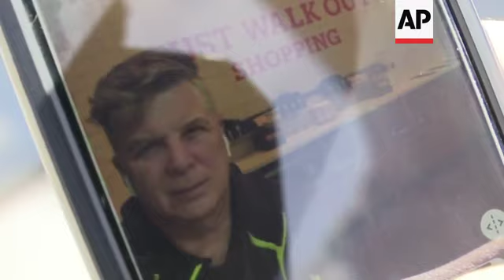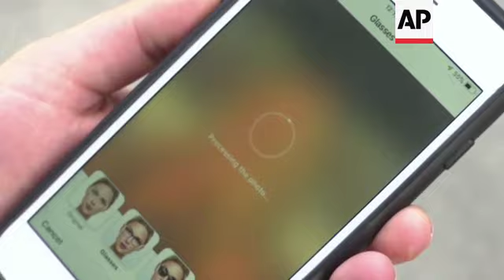Myths and risks seen in FaceApp use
(18 Jul 2019) Is a peek into the future worth your privacy in the present?
That concern was pushed to the spotlight this week with the resurgence of a smartphone app that uses artificial intelligence to transform your current face into your younger and older selves.
People raised fears on Twitter and other social media sites that on iPhones, FaceApp would be able to see and upload all your photos, including screenshots with sensitive financial or health information or photos of children with the names of their schools in the background.
That's not actually true, but the scuttle serves as a good reminder to think twice before downloading new apps.
Even large, mainstream apps routinely collect user data.
But many trendy-at-the-moment apps are guilty of mining user data as a primary purpose.
Some personality quizzes on Facebook and similar services collect user information as a business, opening people up to breaches such as in the Cambridge Analytica scandal.
As for FaceApp, the app grabs a photo only if you specifically select it to see your face change.
The confusion comes from an iPhone feature that shows your photo library within the app.
It is an Apple feature that lets you select a specific photo, but doesn't give the app full access to the library, even though it may appear that way.
You have the option of granting access to your entire photo library, but even then, there is no evidence the app is uploading anything other than the photo selected.
There's a version of FaceApp for Android, but those phones don't tap photo libraries the same way. That's not to say the app isn't free of problems.
Among other things, photos get sent to the cloud for processing in both the iPhone and Android versions, exposing them to hacking and other problems.
FaceApp does not explicitly tell users that the photos are being sent to the cloud.
Some apps try to limit exposure by doing the processing on the devices themselves, not in the cloud.
FaceApp's privacy policy also says it is using data from the app to serve targeted ads and to develop new products and features.
It says it does not sell data to third party apps, but lists many exceptions including one that allows it to share data after removing information that identifies users.
FaceApp, which is developed in Russia by Wireless Lab, has had surges of viral popularity before.
The app also allows people to swap their genders or add facial hair or makeup.
The company has not responded to questions from The Associated Press.